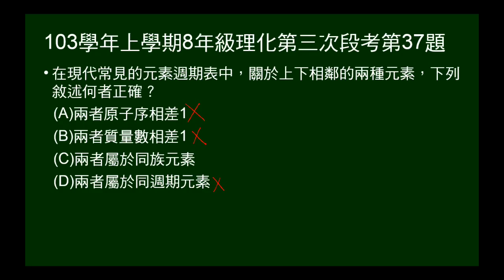103學年上8年級理化三段第37題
問週期表上下相鄰元素的意義等。